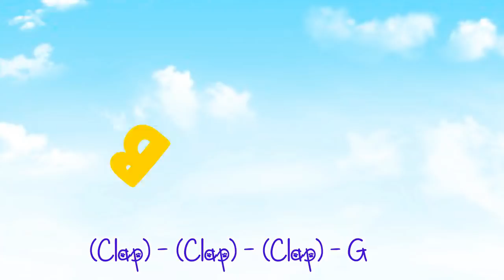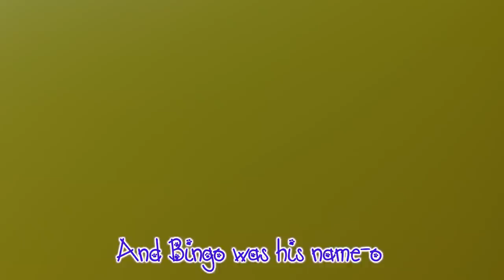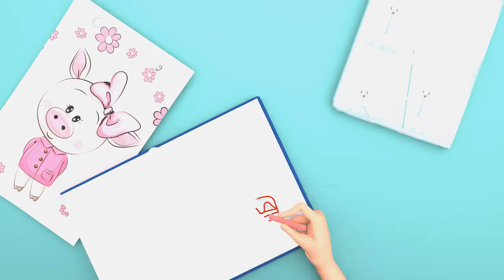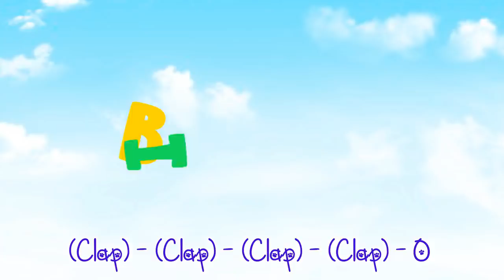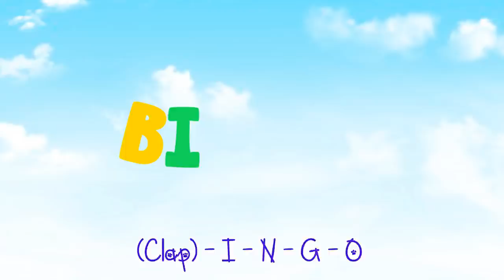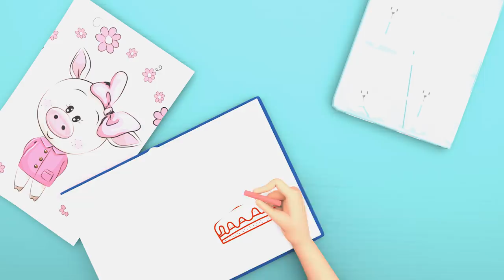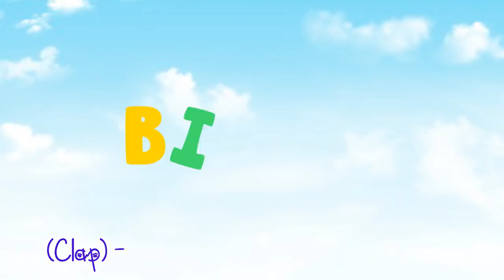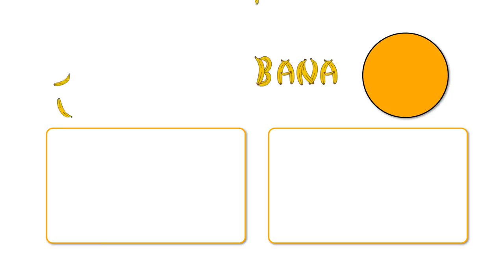🔴👨🏻Yes Yes Doctor song 👨🏻🦈 Baby Shark 🦈👶 Johny Johny Yes Papa 👶🎁 Happy Birthday song 🎁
🔴 Baby Shark Dance |+ More Nursery Rhymes & Kids Songs | Songs For Kids | Banana Cartoons

Watch your favorite song by clicking a title below:
00:06 Doctor Song
02:53 Baby Shark
04:45 Bingo School Dog song
06:30 Happy Birthday
08:14 Five Little Monkeys
10:22 How The Weather
12:02 Candy Song
15:15 Johny Johny Yes mama
16:55 lONDON bRIDGE hASS fALLEN dOWN
19:00 fINGER fAMILY sONG
22:12 i'M A MUSIC MAN
24:01 aRE YOU sLEEPING
26:16 fIVE lITTLE sHARKS
28:18 Five Little Ducks
30:05 Rain Rain Go away
32:08 I'm little teapot
33:30 Miss polly Had A dooly
35:28 Wheals on the bus
37:30 We Wish you a merry christmas
39:12 Baaa baa black Sheap
41:16 Five Sleepy baby
42:35 Johny Johny Yes teacher
45:12 Six little Ducks
46:43 Happy Birthday School
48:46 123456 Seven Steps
51:33 Five Little Monkies
54:04 marry Had A little Lamp
56:33 Ten Little Numbers

Helping Song | CoCoMelon Nursery Rhymes & Kids Songs

Watch our favorite song by clicking a title below:

Nap Time Song | CoCoMelon Nursery Rhymes & Kids Songs
Beach Song + More Nursery Rhymes & Kids Songs - CoCoMelon
Field Day Song | CoCoMelon Nursery Rhymes & Kids Songs
Funny Face Song + More Nursery Rhymes & Kids Songs - CoCoMelon
My Big Brother Song | CoCoMelon Nursery Rhymes & Kids Songs
Music Song + More Nursery Rhymes & Kids Songs - CoCoMelon
My Dog Song (Bingo) | CoCoMelon Nursery Rhymes & Kids Songs
Follow the Leader Game + More Nursery Rhymes & Kids Songs - CoCoMelon
Beach Song | CoCoMelon Nursery Rhymes & Kids Songs
My Daddy Song + More Nursery Rhymes & Kids Songs - CoCoMelon
Funny Face Song | CoCoMelon Nursery Rhymes & Kids Songs
Yes Yes Save the Earth Song + More Nursery Rhymes & Kids Songs - CoCoMelon
Music Song | CoCoMelon Nursery Rhymes & Kids Songs
Apples and Bananas 2 + More Nursery Rhymes & Kids Songs - CoCoMelon
John Jacob Jingleheimer Schmidt | CoCoMelon Nursery Rhymes & Kids Songs

Baby Shark Lyrics:

Baby shark!

Mommy shark!

Daddy shark!

Grandma shark!

Grandpa shark!

Run away!